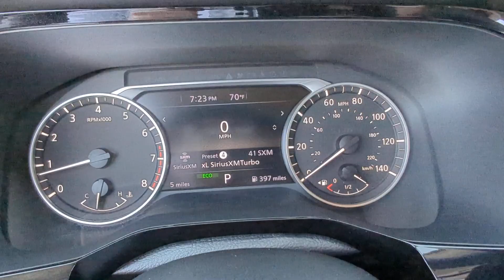2024 Nissan Pathfinder Kennesaw, Marietta, Smyrna, Woodstock, Atlanta, GA 240095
Super Black New 2024 Nissan Pathfinder SV available in Kennesaw, Georgia at Town Center Nissan. Servicing the Marietta, Smyrna, Woodstock, Atlanta, GA area.

2310 Barrett Lakes Blvd NW

Axle Ratio: 4.334,Wheels: 18 x 8J Painted Alloy,Heated Front Bucket Seats,Cloth Seating Surfaces,Radio: AM/FM Audio System w/NissanConnect,Black Splash Guards (Set of 4),Bench Seat Carpeted Floor Mats (Set of 4),4-Wheel Disc Brakes,6 Speakers,Air Conditioning,Electronic Stability Control,Front Bucket Seats,Front Center Armrest,Rear Parking Sensors,Spoiler,Tachometer,3rd row seats: bench,ABS brakes,Alloy wheels,Automatic temperature control,Brake assist,Bumpers: body-color,Delay-off headlights,Driver door bin,Driver vanity mirror,Dual front impact airbags,Dual front side impact airbags,Four wheel independent suspension,Front anti-roll bar,Front dual zone A/C,Front reading lights,Fully automatic headlights,Heated door mirrors,Heated front seats,Illuminated entry,Knee airbag,Leather steering wheel,Low tire pressure warning,Occupant sensing airbag,Outside temperature display,Overhead airbag,Overhead console,Panic alarm,Passenger door bin,Passenger vanity mirror,Power door mirrors,Power driver seat,Power steering,Power windows,Radio data system,Rear air conditioning,Rear anti-roll bar,Rear reading lights,Rear seat center armrest,Rear side impact airbag,Rear window defroster,Rear window wiper,Reclining 3rd row seat,Remote keyless entry,Roof rack: rails only,Security system,Speed control,Speed-sensing steering,Split folding rear seat,Steering wheel mounted audio controls,Telescoping steering wheel,Tilt steering wheel,Traction control,Trip computer,Turn signal indicator mirrors,Variably intermittent wipers,Front beverage holders,AM/FM radio: SiriusXM,Auto High-beam Headlights,Emergency communication system: NissanConnect Services,NissanConnect featuring Apple CarPlay and Android Auto